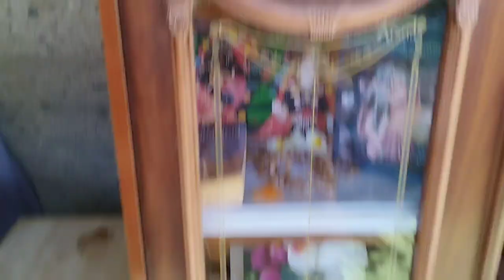Üdvözöllek a csatornán! Szeretnék megosztani veled néhány információt! További részletek a leírásban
Gauranga 🥰 Azaz: ,,Légy Boldog "
Szeretettel üdvözöllek a csatornámon!

A videóban elhangzó információkhoz kapcsolódóan megosztom veletek a Facebook csoportokat:

Ebben a csoportban vannak összegyűjtve a különböző témakörökkel kapcsolatos gondolataim, tapasztalataim és megvalósításaim!

Ebben a csoportban kifejezetten az élőhelyemmel kapcsolatos tartalmak és információk érhetők el, tehát például hogy mi hogyan készül és alakul, legyen szó állatokról, növényekről, különböző teraszok és helyiségek kialakításáról,stb...

Valamint minden ,, HANGOSKÖNYV " kezdetű videó kizárólag szentírásokból és vallási tartalmú könyvekből történő felolvasás...

Juhász Tamás Miklós néven megtalálsz a Facebookon és a Messengeren, ahol is az esetleges kérdésekre, felvetésekre és véleményekre nagyon szívesen reagálok!
A videó csatornán és a Facebook csoportokban található összes tartalom (fotó, videó) szabadon osztható és felhasználható!!

REVOLUT
IBAN: ES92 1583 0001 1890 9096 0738
BIC:  REVOESM2

Utóirat:
Jó néhány korábban készített videómban elhangzott dolgok, nem beszélve az élő helyemen készített videókról, a feltöltés idején aktuális gondolatokat és állapotokat tartalmazza!
Mivel minden változik és talán mondhatom hogy fejlődik is, az esetleges korábbi tapasztalataim vagy véleményem az idő múlásával alakult, de szándékosan nem törlöm a korábbi tartalmakat, hisz így abszolút hitelesen be tudom nektek mutatni azt az intenzív és nagyfokú változást, fejlődést, amit legfőképpen az elmúlt két évben tapasztaltam!
Tehát egy esetleges videó megnézése alkalmával érdemes a feltöltés dátumát is figyelembe venni!